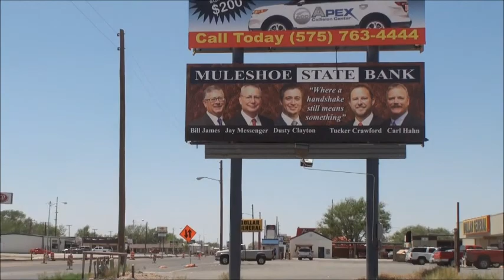New Muleshoe State Bank Billboard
See the new Muleshoe State Bank billboard located on American Blvd. in Muleshoe, Texas!